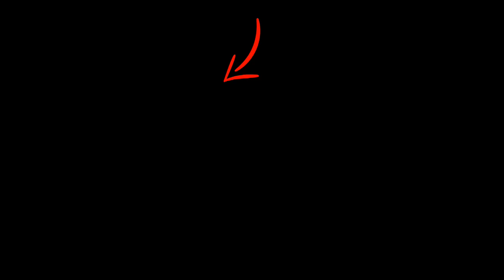हॉट ड्रेस पहनने पर ट्रोल हुई परिणीति चोपड़ा, यूजर ने कहा पहले अपना साइज तो देखों मोटी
It looks as if the trends of trolling stars in Bollywood are going on.
On any day, any Bollywood stars have to face trolling. After Deepika Padukone and Salman Khan, now on social media, actress Parineeti Chopra has started trolling. Parineeti has to hear the true lies of people due to its dress. Actress Parineeti Chopra and Arjun Kapoor came to promote their upcoming movie, Namaste England. Parineeti had come to Mumbai to promote the film for one day only, because she is currently in Lucknow for the shoot with Siddharth Malhotra, for the film Jabaria Jodi.
Look at Parineeti dress, which is to promote the film, she is feeling a little uncomfortable in Parineeta. Due to the same dress, people made fun of Parineeta dressing Sense. Some users commented that the actress intentionally wears such  dresses. They are only working to attract people towards themselves. One user commented that, this dress is not meant to be a result, see how thick it is. Say hello England Akshay Kumar and Katrina Kaif Namaste are the sequels of London. The film will knock on theaters on 19th October.